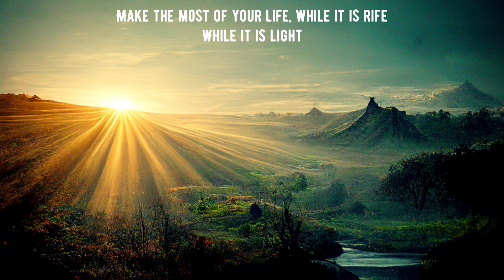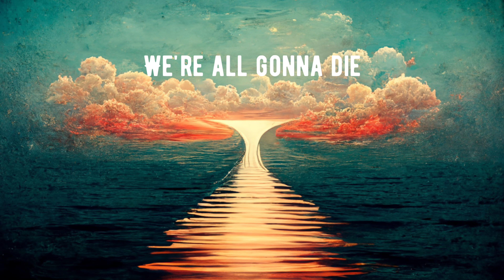Fourth of July | Sufjan Stevens | But the lyrics are AI generated images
Fourth of July by Sufjan Stevens with Lyrics.All sentences generated by artificial intelligence bot and best ones selected for video.